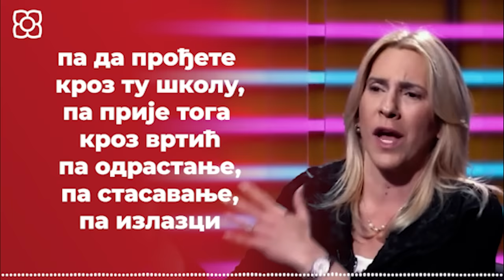Жељка Цвијановић: Дјеца и породица су највећа срећа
Породица је нешто што човјека чини срећним и свачија породица треба да буде светиња. ❤️

➡️О свом односу према породици и о својој највећој радости у вези са породицом говорила је предсједница Жељка Цвијановић у овом видеу.